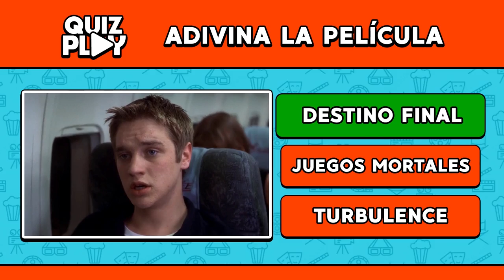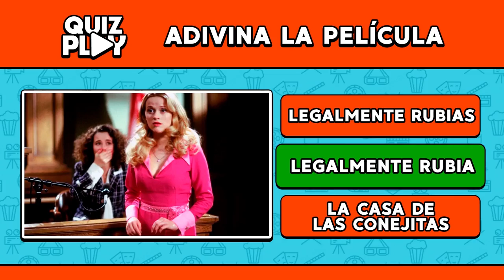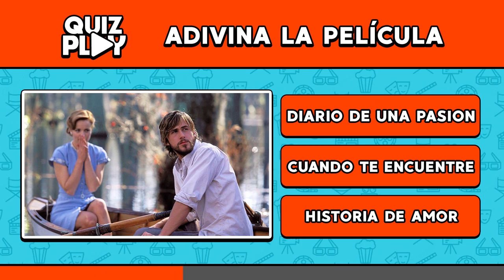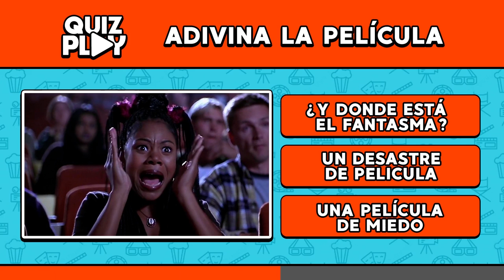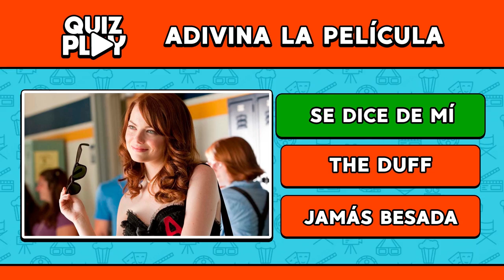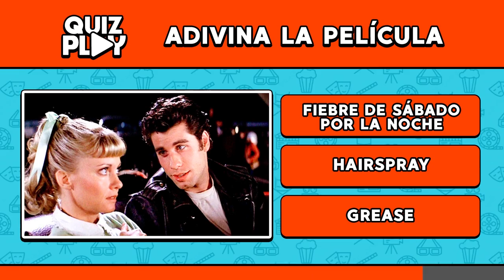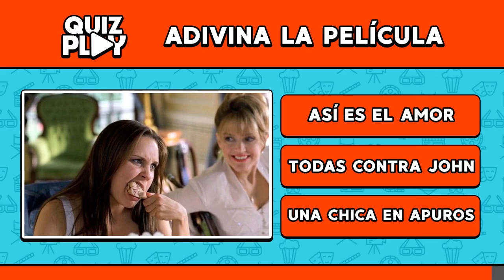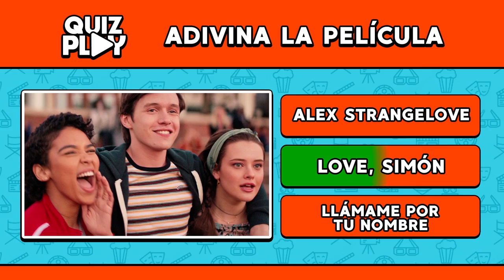🎞️ ¡Adivina la PELÍCULA JUVENIL por la IMAGEN! - Quiz Play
Las películas juveniles tiene la intención de retratar la vida de la juventud. Y si alguna vez has visto algunas de ellas, seguramente adivinarás estas películas en este video.

Espero que usted tenga una buena suerte en este juego interactivo.